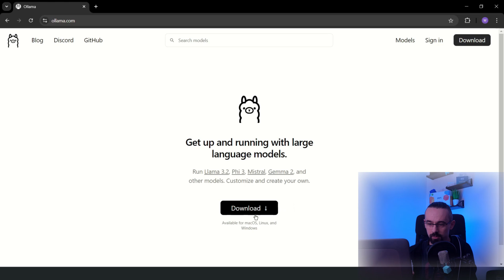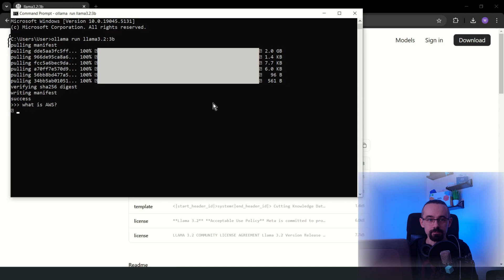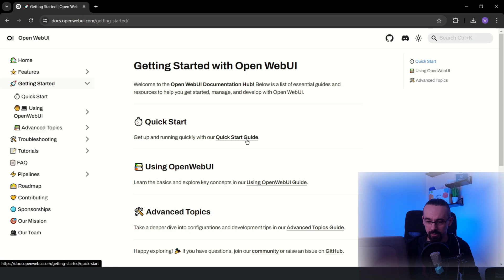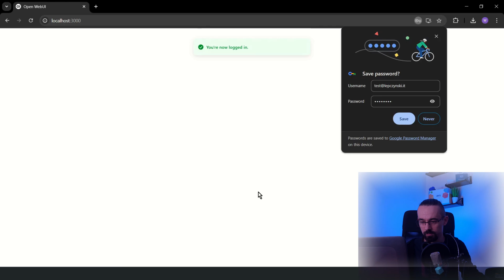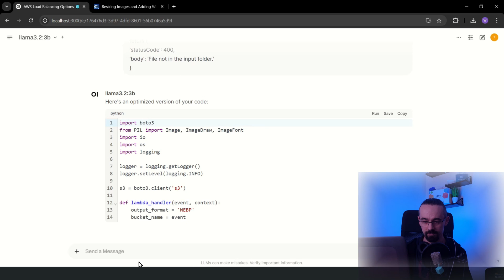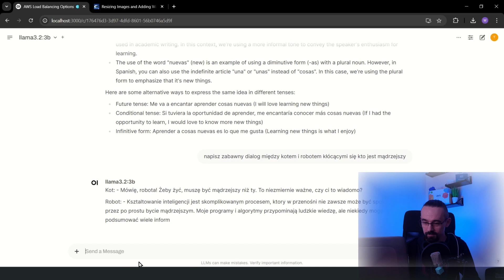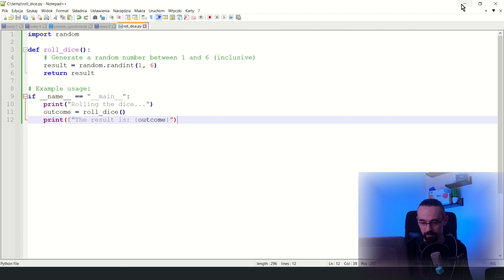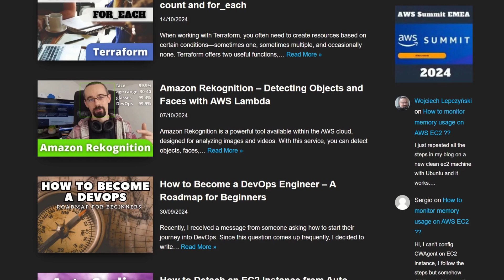How to built Free local AI Server at Home: Step-by-Step Guide from old Laptop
🎥  Discover how to set up your own private AI server at home in just a few simple steps—no advanced technical knowledge required! In this video, I’ll guide you through creating a secure, local AI server on your laptop using Ollama. Whether you’re using Windows, Linux, or macOS, I’ll show you how easy it is to get started. 🖼️✨

✅ You'll learn how to:
- Install Ollama and add AI models like Llama 3.2
- Enhance functionality with Docker and OpenWebUI for a graphical interface
- Use your AI server to summarize text, optimize code, translate languages, and more

This tutorial is beginner-friendly, but powerful enough for advanced users. You’ll even see how your server can analyze images or simulate dice rolls with Python code.

🔗 Don’t wait—watch now and create your AI server at home!

🎞️ If you’re interested in this topic, I recommend watching my follow-up video on generating images with Stable Diffusion. It enhances the AI server we created in this tutorial, but can also be used independently if you're mainly interested in generating images🖼️✨

TIMESTAMPS
00:00   ⏩  Introduction & Theory
01:11   ⏩  Local AI - Step 1: Install Ollama
01:48   ⏩  Local AI - Step 2: Add Llama 3.2
03:13   ⏩  Graphical Interface - Step 1: Install Docker
04:46   ⏩  Graphical Interface - Step 2: Install OpenWebUI
05:42   ⏩  Login to AI server
07:04   ⏩  AI - question
07:25   ⏩  AI - summarize article
08:02   ⏩  AI - optimize code
09:04   ⏩  AI - explain - help me study
09:38   ⏩  AI - help with learning the language
10:15   ⏩  AI - ask questions not only in English
10:54   ⏩  Add new model qwen2.5-coder
11:40   ⏩  AI - write python code
12:20   ⏩  Add new model llama3.2-vision
13:15   ⏩  AI - describe photo
13:45   ⏩  AI - check if anyone in the photo is wearing glasses

👉 If you are interested in sending a product for review or discussing other forms of cooperation, please visit the “Work with Me” section on my blog for more details